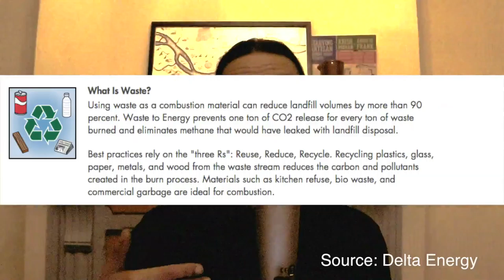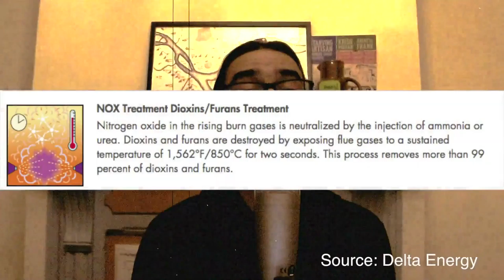Why Sweden Is Successful At Converting Waste To Energy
Sweden and France are succeeding in converting Waste to Energy!